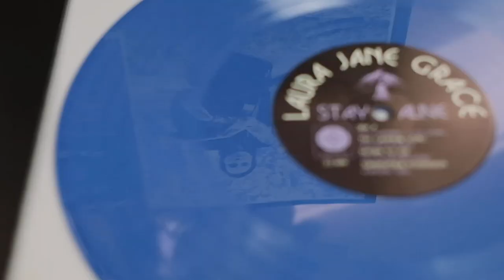Laura Jane Grace - Stay Alive [OFFICIAL UNBOXING VIDEO]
Laura Jane Grace wasn’t planning on making a solo record this year. In fact, she was planning on making a record with Against Me!, the band she’s fronted for the past 23 years. As she sat at home, all of her tours canceled, and the members of Against Me!—as well as her other band Laura Jane Grace & The Devouring Mothers—spread across the country, she was left with a batch of songs and no band to record them with.

“I sat around for a month-and-a-half at a home just being shellshocked being like, ‘What the fuck happened and what the fuck is happening with the world?’ As I started to get my bearings, I just came to the realization that waiting was going to kill the record and kill the songs.”

So, Grace got to work. She picked up the phone and called Electrical Audio, the iconic studio in her adopted hometown of Chicago, Illinois, to ask if she could make a record with famed engineer Steve Albini. The goal was to go in and document these songs exactly as she’d been playing them in her home, straight to analog tape. When she hung up the phone, she had four days booked.

Recorded with nothing more than an acoustic guitar, an occasional drum machine, and her own powerful voice, Grace’s distinct songwriting signature is front and center. What’s more, she made it purely for herself. “I just want to put this out because it makes me feel alive and it’s giving me something better than sitting here losing my mind while the world falls apart,” says Grace. “It doesn’t matter what anyone else thinks about what you do. Just stay alive.”